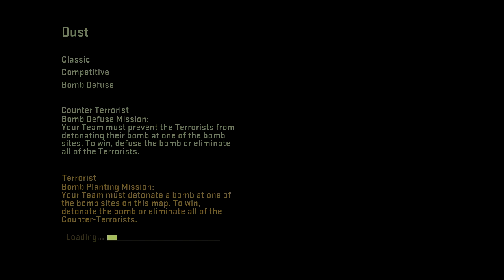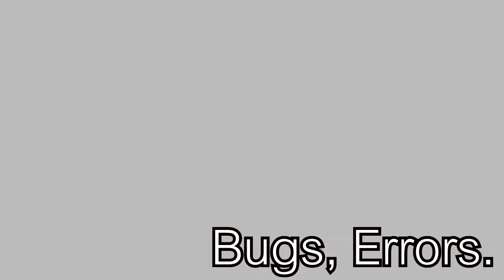Counter-Strike Global Offensive Developer Alpha. v2011 /no commentary /Bugs,Errors,Animations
Архив 18 июл. 2019 г.

Hello friends.
Today I made a video about the Counter-Strike Global Offensive.

Music in the video:
Josh Woodward - Methylchloroisothiazolinone (No Vocals)

Interesting fact, the label of this game has the Portal 2 logo. And in the task manager, the game is marked as Counter-Strike: Source.

Preview/Editing Video: Adobe CS2019, Sony Vegas Pro 13

If you have questions about the video, write to the discussion of this channel.